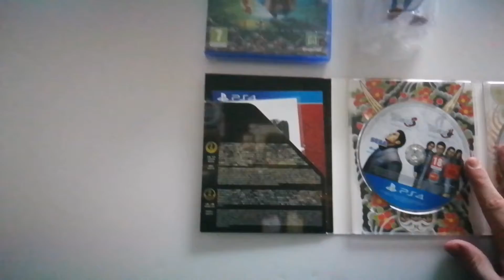MON PREMIER COLLECTOR [UNBOXING] !!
Yo les pote dans cette vidéo je fait un unboxing de mon première collector.

Viens me suivre sur les réseaux : 👇👇

🎮Mon Skype:MoDz_axel

🎮Mon code créateur:MoDz59